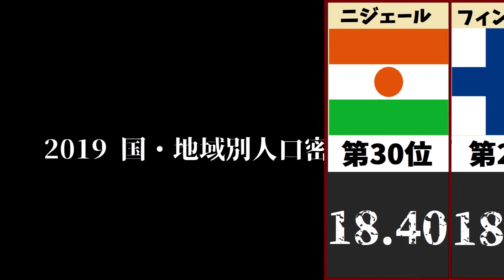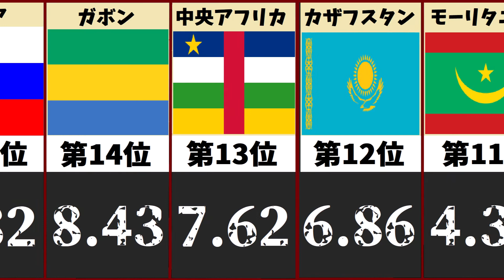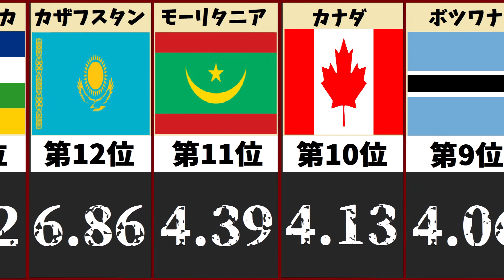【ランキング】 国・地域別人口密度少ない順Top30 2019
2019年の国・地域別の人口密度が少ない順のランキングです！人口密度多い順の動画もリンクからチェックしていってね！

音楽　魔王魂